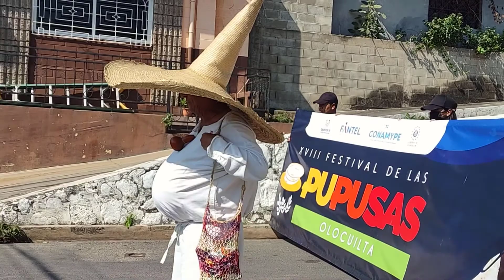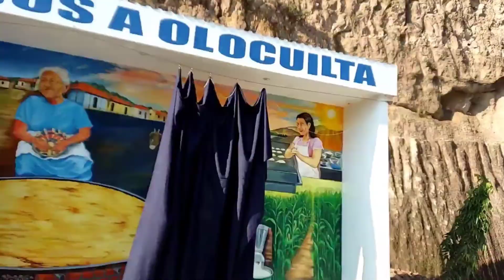FESTIVAL DE LA PUPUSA😋 | Desfile de CORREOS Olocuilta 2022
¡HOLA CHICOS!
Hoy les traemos nuevo video, nos fuimos hasta la ciudad de Olocuilta al Festival de la Pupusa, en esta oportunidad queremos compartirles como estuvo el desfile de correos, donde se dieron cita diferentes bandas de paz, personajes alegres, un desfile lleno de mucha alegría y diversión.

✅SI QUIERES APOYAR ESTE PROYECTO PUEDES HACERLO DE ESTAS MANERAS:
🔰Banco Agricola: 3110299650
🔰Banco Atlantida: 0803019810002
🔰A nombre: Marvin Herrera